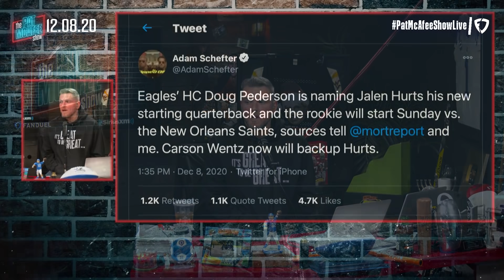Pat McAfee Reacts To Jalen Hurts Being Names Starter For The Eagles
Do you think now is the time for Jalen Hurts to get the starting gig?